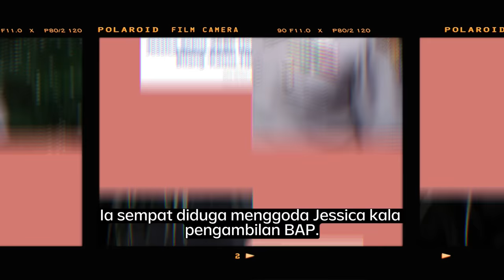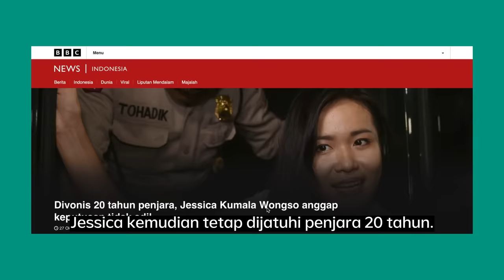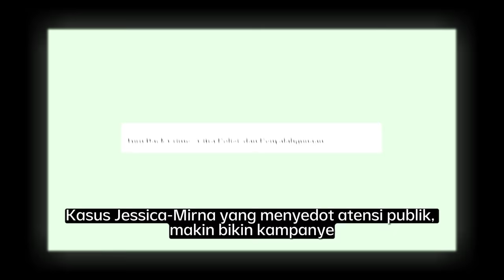Polisi yang Mengusut Kasus Jessica: Naik Pangkat, Dapat Bintang | Narasi Explains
Kasus Jessica Wongso yang diduga membunuh Mirna Salihin dengan sianida kembali diperbincangkan setelah Netflix merilis dokumenter tentang kejadian tersebut. Jessica sendiri diputus bersalah dan divonis 20 tahun penjara. Tapi, kisah vonis kepada Jessica tak lepas dari pro dan kontra serta keterlibatan polisi-polisi di belakangnya. Siapa saja mereka?

(Narasi)